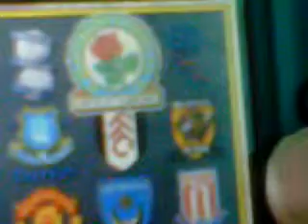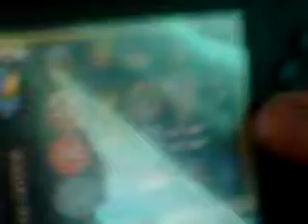FIFA 10 - Review - Part 1 / 4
My brief review of fifa 10 on the DSi to all my subscribers if you want any film clips or game reviews just comment :)